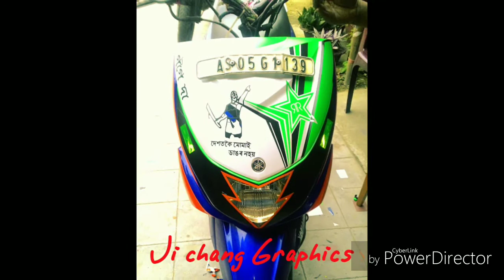RAY | ZR MODIFICATIONS | yamaha best custom graphics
Ji Chang Graphics